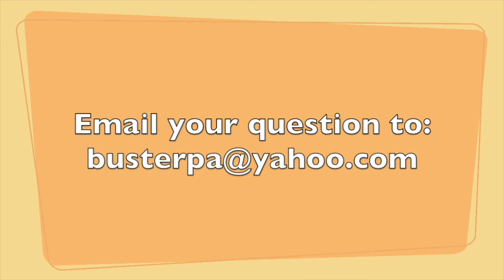Ask A PA Dutchman: 10 Scrapple Questions!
This month's episode brings 10 questions for the price of 1! We have collected over 10 different questions about Scrapple, so we decided to answer them all at once.